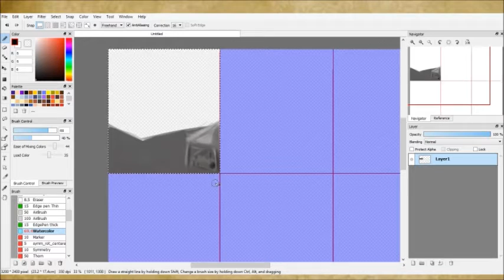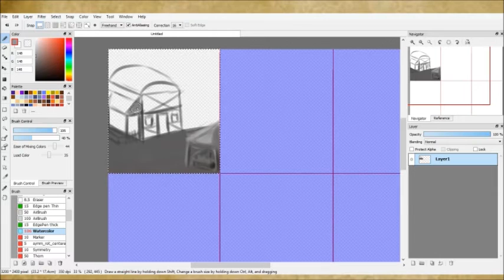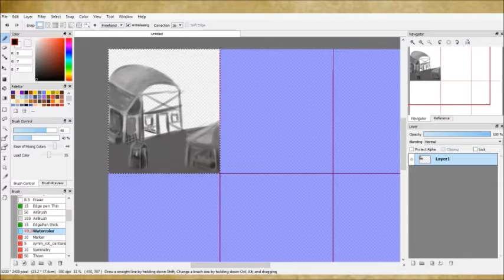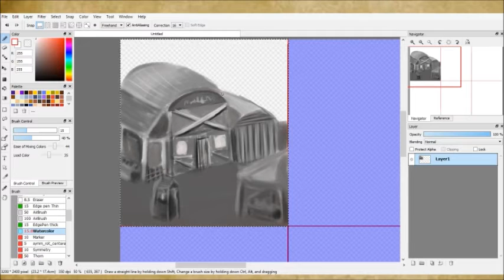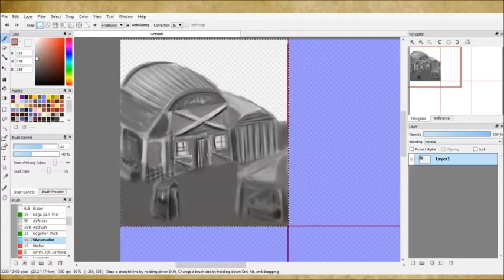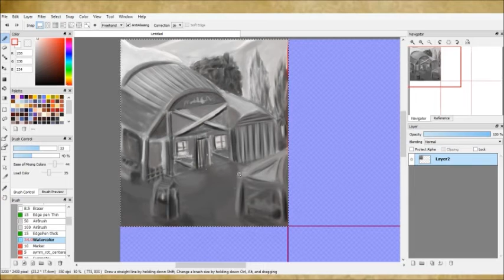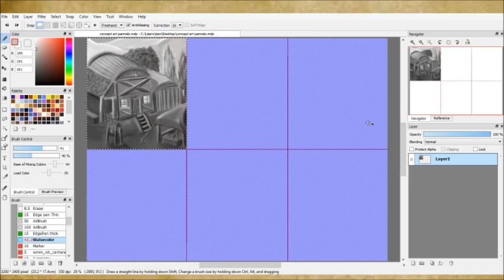Stream time lapse Scene Doodle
time lapse of my stream just doodling randomly XD